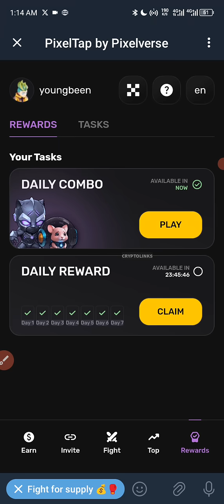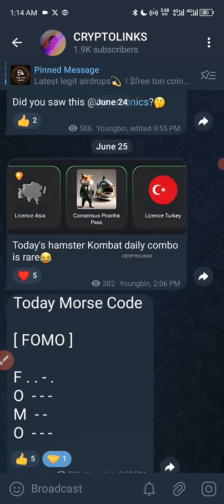Pixel tap by pixelverse daily combo 26 June 2024 100% completion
Pixel tap by pixelverse daily combo 26 June 2024 100% complection

pixelverse daily combo card । pixelverse new update ,  pixel tap by pixelverse
 New Telegram Bot Mining । pixelversexyzbot । PixelVerse Mining Project